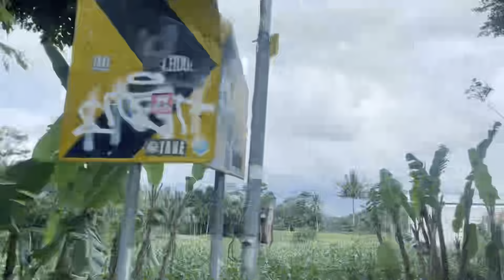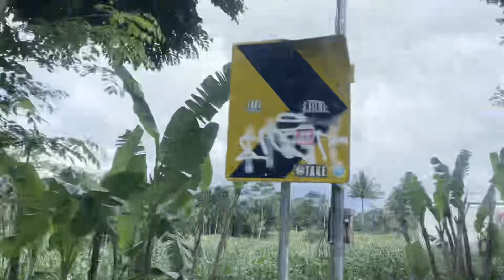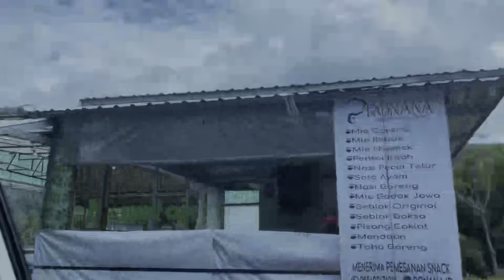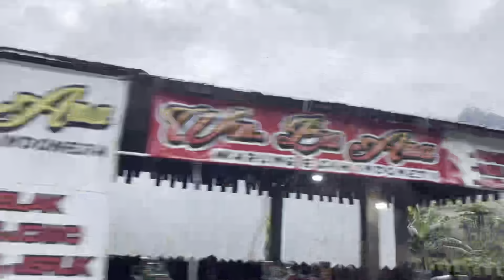The beauty of the Tawangmangu - Sarangan Indonesia route. Latest 2022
presents a very beautiful view of the mountains, winding green expanse, spoiling the eye of the beholder.

Along this route, we can find lots of cafes, besides offering variety A food, snacks, and various types of warm drinks, here also provides a very beautiful view of the mountains.
We can also capture beautiful scenery to take pictures, for momentos.

Keindahan jalur Tawangmangu - Sarangan, terbaru 2022.

menyajikan pemandangan pegunungan yang sangat indah, hamparan hijau berkelok-kelok, memanjakan mata yang memandang.

di sepanjang rute ini, banyak sekali cafe yang kita jumpai, selain menawarkan aneka makanan , cemilan, dan berbagai jenis minuman hangat, di sini juga menyediakan pemandangan pegunungan yang sangat indah.

pemandangan yang indah juga bisa kita abadikan untuk berfoto, sebagai kenang-kenangan .